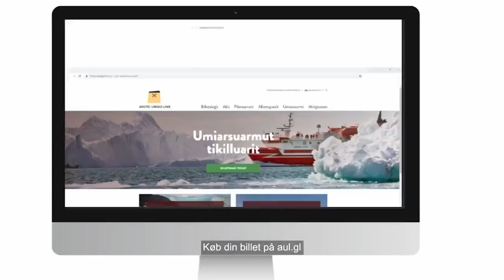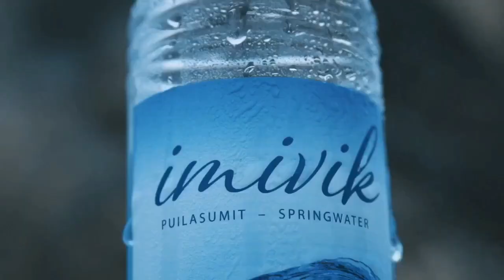Sulorarluni nunatsinni pissartanngorniunneq 2023 (2:2) KNR 06.04.2023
Sulorarluni nunatsinni pissartanngorniunneq 2023
Oqaluttuuvoq: Noah Mølgaard
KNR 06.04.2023